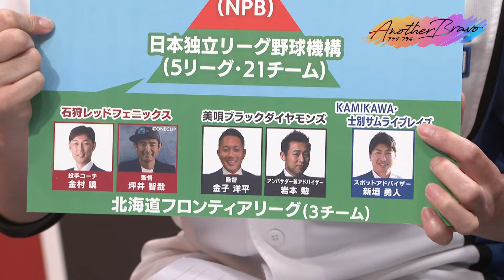【Bravo!ファイターズ】新垣勇人さんがアドバイザーを務める「KAMIKAWA・士別サムライブレイズ」に注目！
ファイターズで投手として活躍した新垣勇人さんがスポットアドバイザーを務める北海道フロンティアリーグ「KAMIKAWA・士別サムライブレイズ」。3年目のシーズンを迎えるチームに密着、選手たちの思いを聞きました。

Bravo!ファイターズ  毎週金曜 深夜0時50分～ 放送中
（他番組により変更の場合あり）
メインMCはHBCアナウンサーの渕上紘行、毎週ファイターズを熱く語るゲストをお迎えして放送します。

HBCスポーツYouTubeでは選手インタビューロングバージョンや、ファイターズガールを紹介する「Go For Smile」を放送後掲載します。北海道外の皆さんもぜひご覧ください。